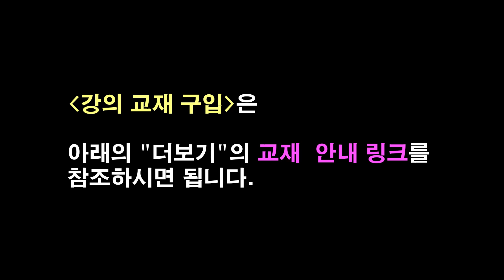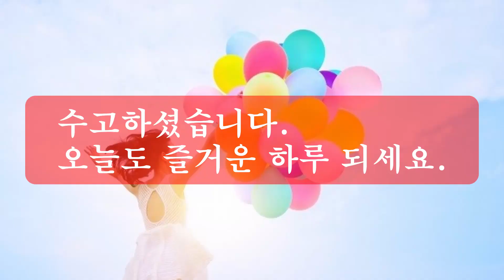[1단계9강] 왕초보 독학 클래식기타 - 결혼 행진곡/ 도레미송 연주해보기 - 울산기타학원 / 로자리오기타교실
네이버 카페 "로자리오 기타교실"에는 이 강의들이 순서대로 올라와 있어서 편리하게 연습하실 수 있습니다.